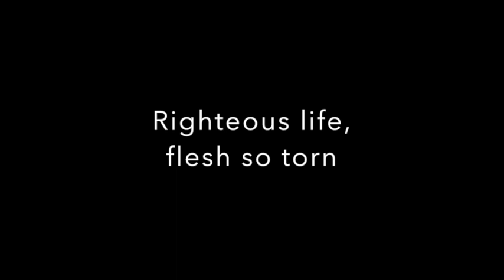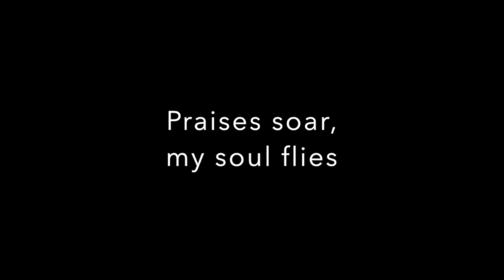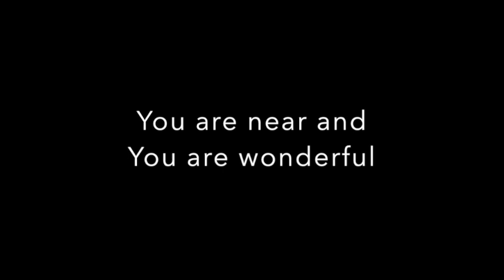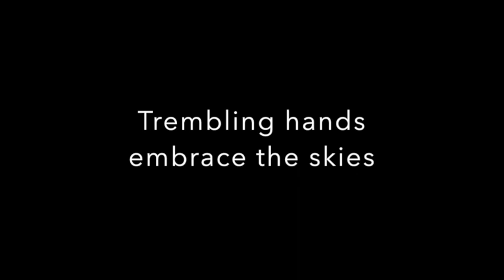Sovereign Lord by Phil Mehrens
This song was the beginning of my calling to a songwriting career.  I dictated it to my son driving down the mountain from Estes Park. This original demo is still my favorite version. Nathanael and Laura, my son and daughter are singing it. It won the Grand Prize at Write About Jesus and later became the title of my first full Easter Musical.